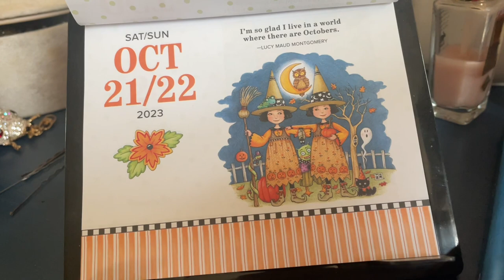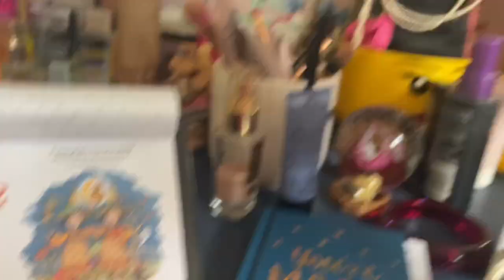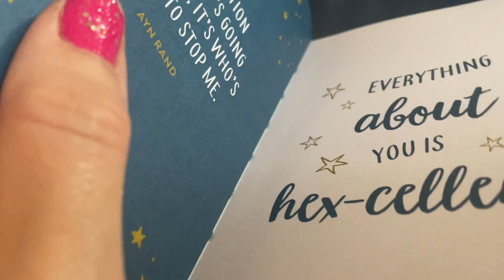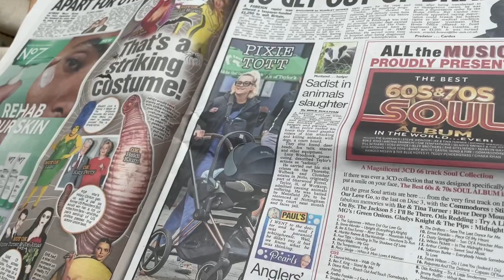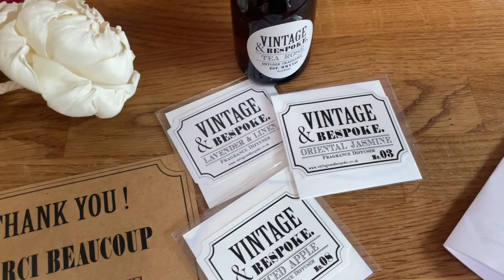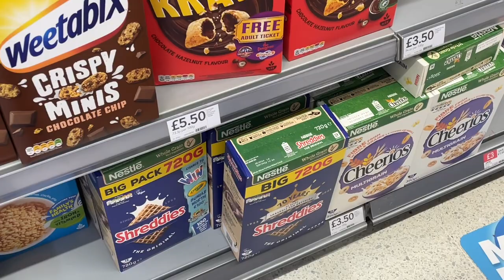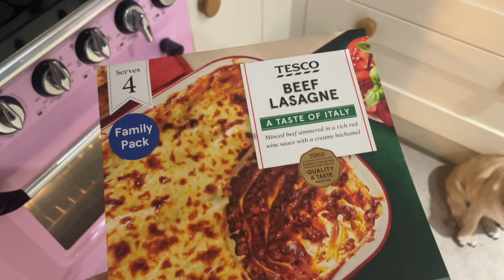23 October 2023 Mondays vlog to the dentist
Newark
     NG22 8XY